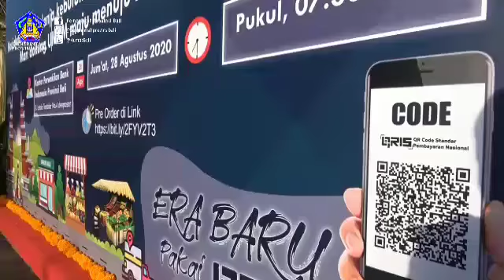Koster Buka Pasar Gotong Royong Digelar Kantor BI Perwakilan Bali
Gubernur Bali Wayan Koster membuka Pasar Gotong Royong Krama Bali yang dilaksanakan Kantor Bank Indonesia (BI) Perwakilan Bali, Jumat (28/8), di Denpasar.

Hadir pula dalam kegiatan serangkaian program pemulihan perekonomian Bali melalui bantuan wadah pemasaran produk pertanian dan UMKM ini, Wakil Gubernur Tjokorda Oka Artha Ardhana Sukawati, Kepala BI Perwakilan Bali Trisno Nugroho dan sejumlah pejabat daerah serta kalangan perbankan.

Dalam sambutannya, Gubernur Wayan Koster menyampaikan ucapan terima kasih atas partisipasi Bank Indonesia Perwakilan Bali ikut melaksanakan Surat Edaran (SE) Gubernur Bali Nomor 15036 Tahun 2020 tentang Program Pasar Gotong Royong Krama Bali.

“Kenapa kami bikin (Pasar Gotong Royong, red)? Karena kita melihat dampak adanya (pandemi, red) Covid-19 ini sudah sangat serius terhadap perekonomian masyarakat di Provinsi Bali. Tidak hanya di Bali, tapi juga di seluruh Indonesia dan dunia,” kata mantan anggota DPR RI tiga periode ini.

Dampak serius pandemi Covid-19  terhadap perekonomian ini menurut dia, terlihat dari pertumbuhan ekonomi Bali yang negatif atau menunjukan angka minus pada triwulan pertama dan kedua tahun 2020. Sebab 53 persen lebih kontribusi perekonomian Bali datang dari sektor pariwisata.